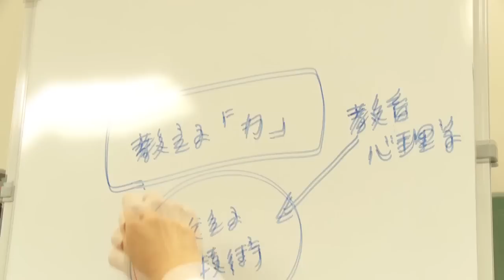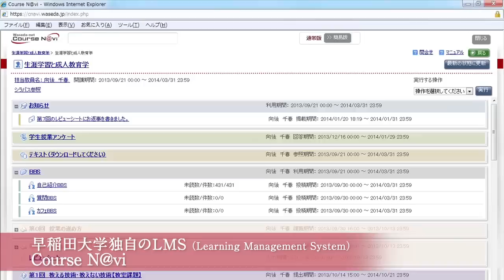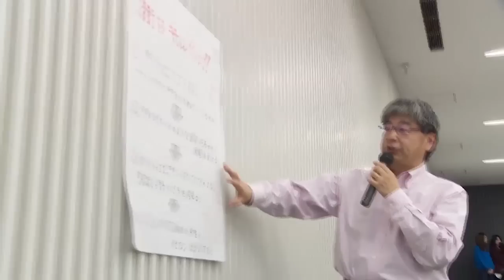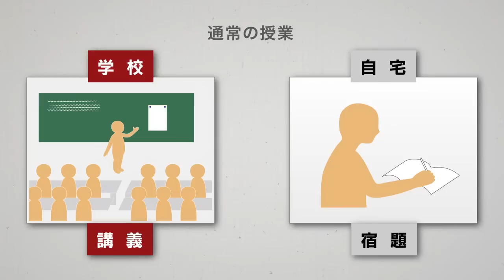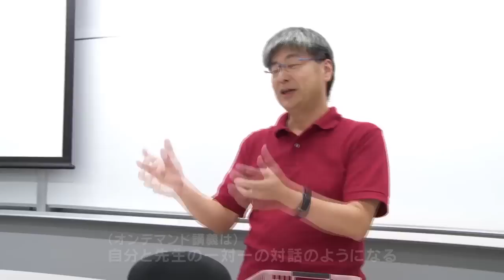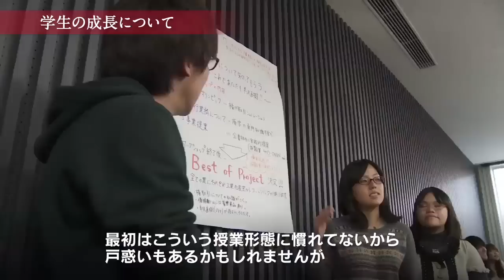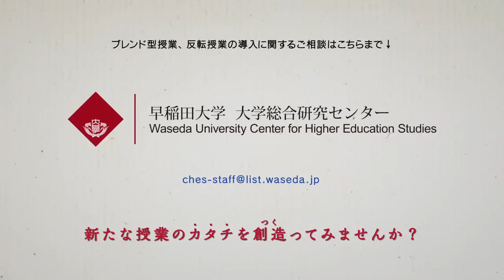反転授業 向後教授によるブレンド型授業へのいざない